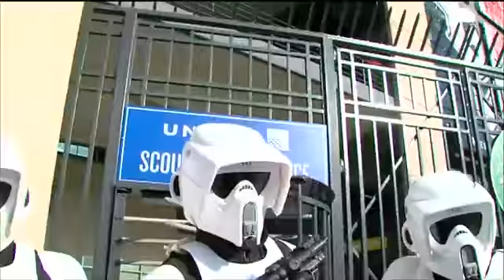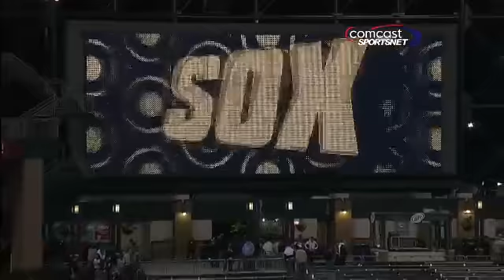KCA AT CHA - September 24, 2011